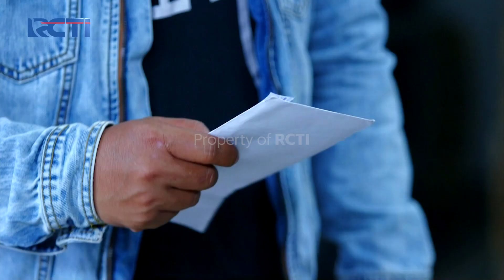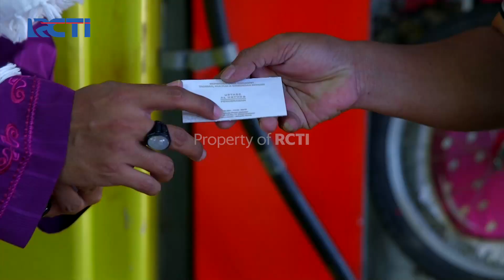AMANAH WALI 4 - Berani Beraninya Faruk Coba Untuk Gombalin Fathin